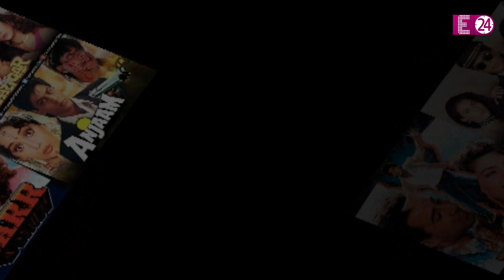Shahrukh ने Gauri से शादी के लिए बहुत पापड़ बेले ! गर्लफ्रेंड के लिए बने फिल्मों में हीरो !